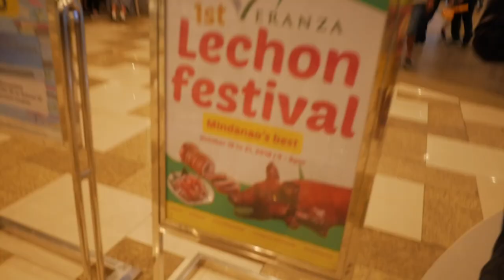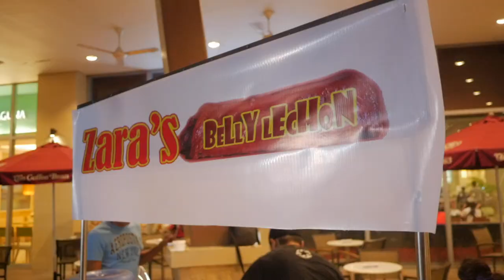Lechon Festival starring : Jurassic Belly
Crispy skin, juicy meat, delicious sauce, & tasty suka.

Naglalaway ka na ba? Punta na sa Veranza Lechon Festival on October 19 to 21, 4pm - 9pm dahil mapapa rice ka talaga sa sarap ng lechon from:

🐷Basti's Belly Lechon
🐷Belly na!
🐷Kurdapoys
🐷Lechon Belly Jurassic
🐷Lemongrass Lechon House
🐷Zara's Bellychon Gensan Page

Bring the family for a tummyful Lechon Festival at Veranza because here...YouDeservetheBest